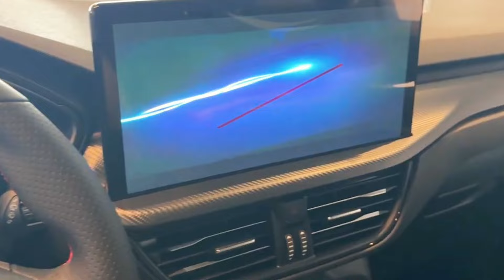New Ford kuga 2024 | nice compact SUV latest Technology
The 2024 Ford Kuga offers a compelling mix of comfort, technology, and performance in the compact SUV segment. With its sleek design, spacious interior, and impressive array of features including driver assistance technologies and a user-friendly infotainment system, the Kuga delivers a refined driving experience. The hybrid powertrain options provide both efficiency and power, making it a versatile choice for daily commutes and weekend adventures. Overall, the 2024 Ford Kuga stands out as a well-rounded and attractive option in the competitive SUV market.